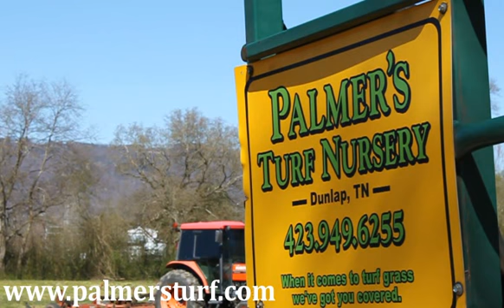Ever wondered how a sod farm is mowed? | Sod Chattanooga | Palmers Turf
Check out how a sod farm is mowed...Palmers Turf has been serving all of Tennessee sod needs, including the areas of Knoxville, Chattanooga and Nashville. Palmers Turf are specialists in growing Fescue, Zoysia and Bermuda Tennessee sod and have been offering the best prices on sod since 1994.